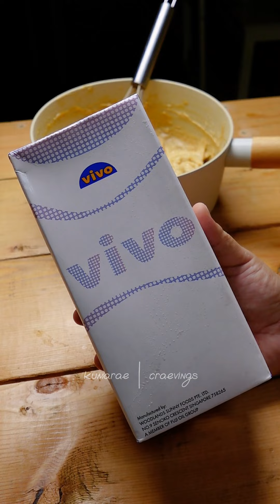Ganito ang Gawin Mo sa Pasko 🤤 Crema De Fruta Graham Float with Custard